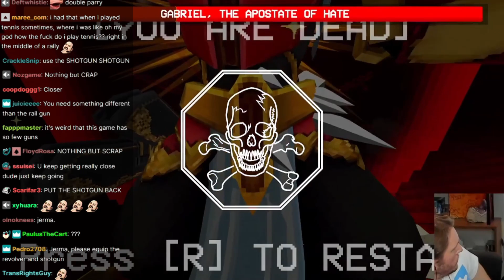jerma gets FURIOUS at the voices in his head again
deranged moment